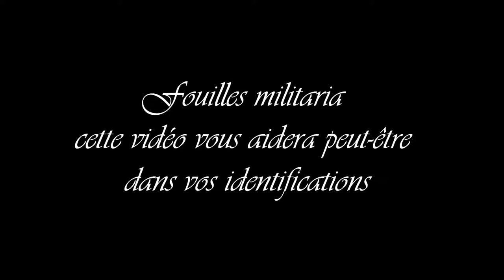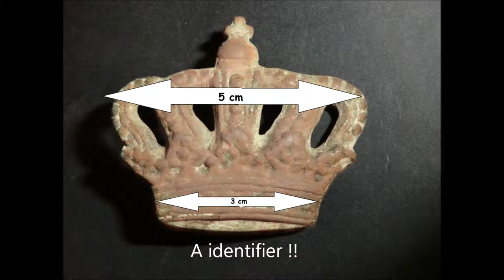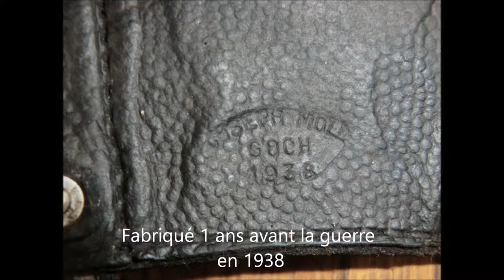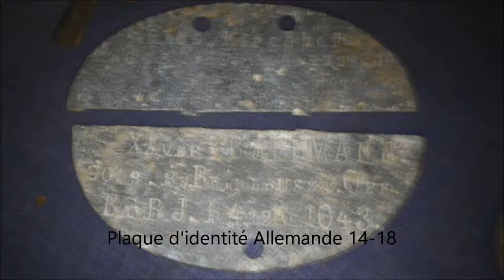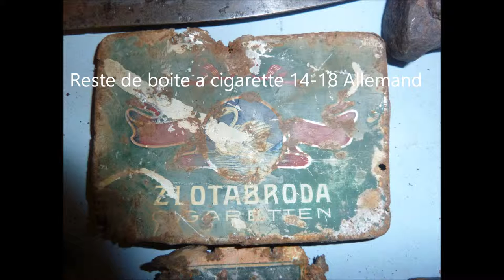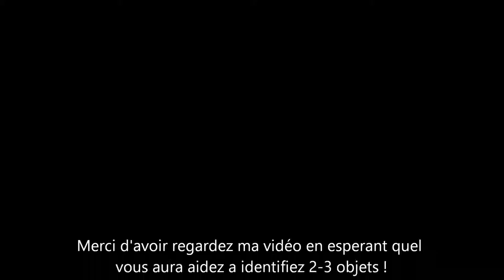Fouille militaria ww1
Photos de mes fouilles militaria avec descriptif cette vidéo vous aidera peut-être dans vos identification